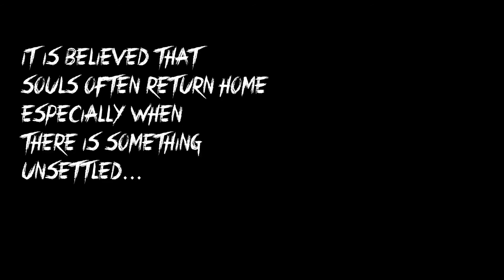I'm Sorry - Cathay Motion Picture Award 2014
An extension of love and guilt between a mother and her twin daughters. The feeling of lost when she realized that she actually made connection to her dead daughter (one of the twins). The lost soul is believed to be seeking for the mother's forgiveness after something she had done during her living.

Losing a child can be devastating to any parents especially mothers. The story depicts the soul of the deceased daughter trying to seek forgiveness from the mother. Maternal instinct often takes over fear.